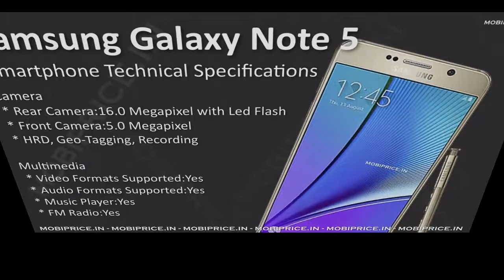Samsung Galaxy Note 5 launched with 5.7 Inch Display 3000mAh battery, 4GB RAM, Android 5.0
Samsung Lunched Samsung Galaxy Note 5 listed online, this device comes with 5.7 Inch Super AMOLED Display smartphone powered by 2.1GHz+1.5GHz Octa Core Processor and 4GB RAM. It is loaded with the Android 5.0 Lollipop Os and supports 2G, 3G, 4G internet connectivity network, on camera side it has 16.0 Megapixel rear camera, and 5.0 Megapixel front camera. The phone has 64GB inbuilt storage and micro SD card slot NO, WI-Fi 802.11 b/g/n, Bluetooth, GPS and 3000mAh battery.

Samsung Galaxy Note 5 Specification

Network
 * 2G, 3G, 4G
 * GSM 1800 / 900 MHz
 * WCDMA 2100MHz, 4G LTE

Display
 * Screen Size:5.7 Inch Display
 * Features:Multi Touch Screen
 * Screen Type:Super AMOLED Display
 * Resolution:1440 x 2560 pixel

Memory
 * RAM:4GB
 * Internal Memory:64GB
 * Expandable Memory:NO

 * Processor:2.1GHz+1.5GHz Octa Core Processor
 * Os Name:Android 5.0 Lollipop
 * ChipSet:ARM Cortex
 * GPU:

Multimedia
 * Video Formats Supported:Yes
 * Audio Formats Supported:Yes
 * Music Player:Yes
 * FM Radio:Yes

Connectivity
 * Wi-Fi:Yes,(802.11b/g/n
 * Bluetooh:Yes
 * GPS:Yes

Connectors
 * Ear Jack:3.5mm
 * Dual SIM:No
 * USB :microUSB v2.0